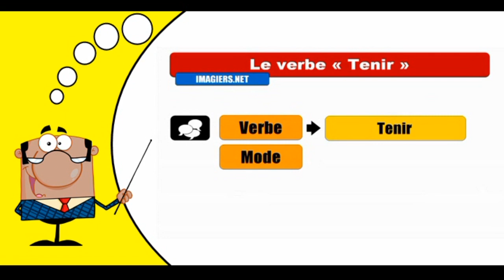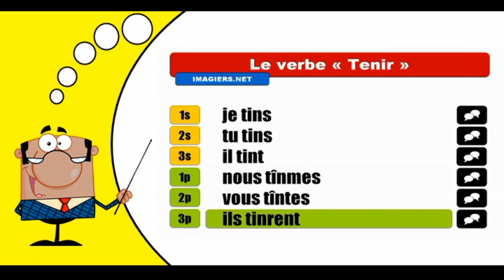Aprender la conjugación del francés I Tenir I Indicatif Passé simple